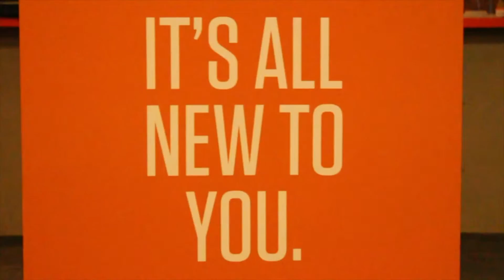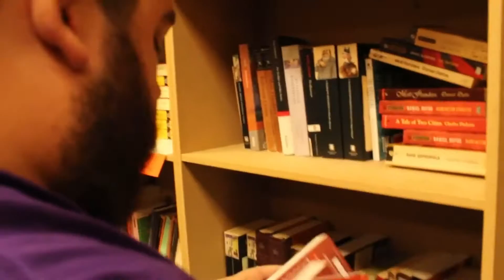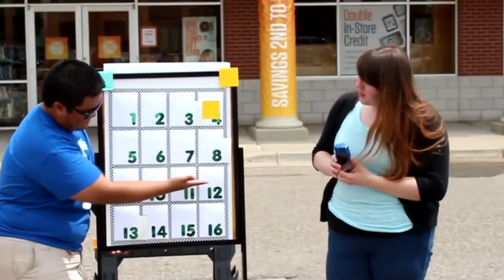90's Nickelodeon Game Shows | SOC 2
We are proud to present, the Second 2015 Summer of challenge episode! In this 90's Nickelodeon Game Show themed  episode, Conrad & Lucas are joined by Nerd Life Productions, to compete in a Scavenger Hunt, Obstacle Course, and Slime Trivia!

This episode takes place at 2nd & Charles in Auburn Hills, MI.
Big thanks to their staff for letting us use their store to film this awesome summer of challenge!

Summer of Challenge is back! Join Conrad & Lucas as they face off against one another in a series of challenges. Christina Juneee joins the team, as the official summer of challenge  moderator!

SUMMER OF CHALLENGE | Blind Smash Bros, Paper bag Cosplay, Blanket Fort | The RACK Show
Our First Summer of Challenge 2015 pits Conrad & Lucas against one another in a series of challenges! This Summer of Challange includes Blindfolded Super Smash Brothers, Paper Bag Cosplay, & Blanket Fort! Featuring Youtuber Christina Juneee!

The RACK Show:
He's a GEEK, the other's a NERD, and they know the difference. Watch Conrad and Lucas interview, dissect, and participate in today's Geek Culture. From LARP, to Cosplay, to whatever lies on the horizon. The RACK Show is Geek Culture at it's best!

You can now listen to The RACK Show LIVE, every Sunday from 7pm - 10pm, On the Podcast Detroit Network

Nerd Life Productions
"A dynamic multimedia and events company based in Ann Arbor, Michigan that dishes out sweet nerdy goodness for the masses"